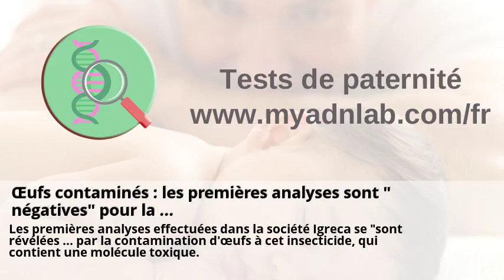toxiques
Les tampons présentent bel et bien des résidus toxiques . Composition des tampons enquête sur le syndrome du choc toxique . Œufs contaminés : les premières analyses sont "négatives" pour la ... . Fumée suspecte au sud de Rome : 21 communes en alerte ... . Emprunts toxiques : le Sidru englué . Cyanobactéries toxiques dans la Loire, en Maine-et-Loire - L'Express .